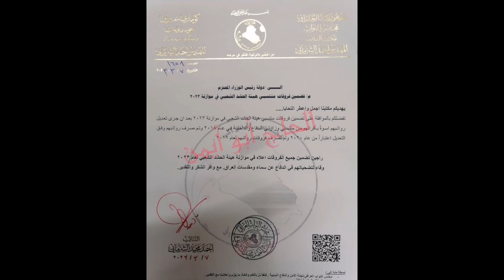النائب احمد مجيد الشرماني يخاطب رئيس الوزراء لتضمين فروقات منتسبي الحشد الشعبي في الموزنة